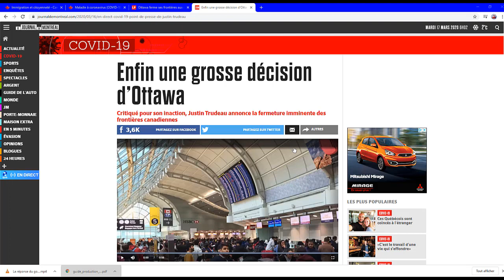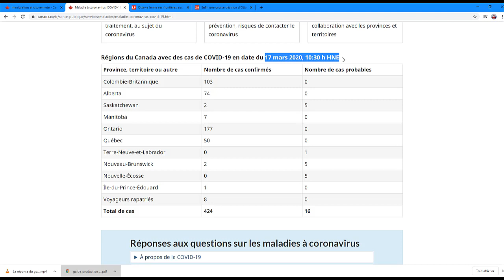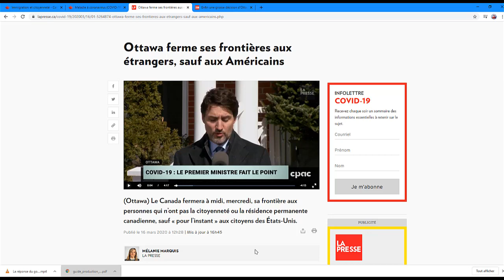LE CANADA FERME SES FRONTIERES. Plus d'entrées au CA avec un PE, PT ouvert..etc a partir du 18mars20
ABBONNEZ-VOUS A LA CHAINE
Dans cette vidéo, j'aborde le sujet d'actualité lié au corrona-virus au Canada et son impacte sur l'immigration( demande de PE, CAQ, RP  ..etc)
Le premier ministre CAnadien a annoncé la fermeture des frontieres Canadiennes pour les étrangers a partir du 18 mars 2020 a midi.
**CONCLUSIONS**
SI VOUS AVEZ UN PERMIS D'ETUDE, PERMIS DE TRAVAIL...ETC, Vous ne pourrais pas rentrer au Canada a partir du 18 mars a midi.